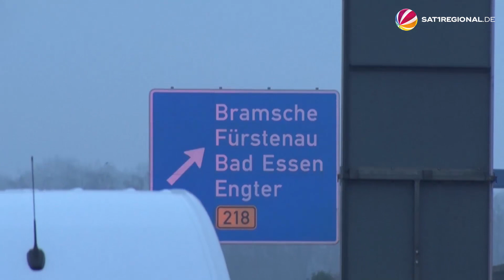Glatteis sorgt für schwere Unfälle in Norddeutschland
In der Nacht zu Dienstag bis in die Morgenstunden war es spiegelglatt auf den Straßen in Niedersachsen. Die Rettungskräfte hatten auf den Autobahnen viel zu tun. Auf der A1 bei Osnabrück und auf der A28 kam es zu schweren Unfällen. An der Anschlussstelle Bramsche in Richtung Münster hat am Dienstagmorgen ein Autofahrer offenbar ein Stauende übersehen. Für den Mann kam jede Hilfe zu spät, er verstarb noch am Unfallort.